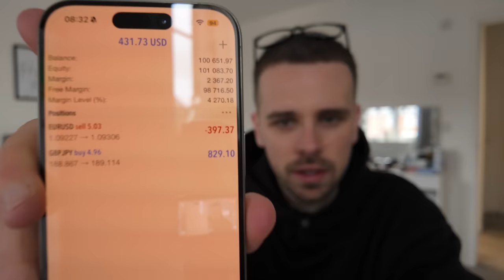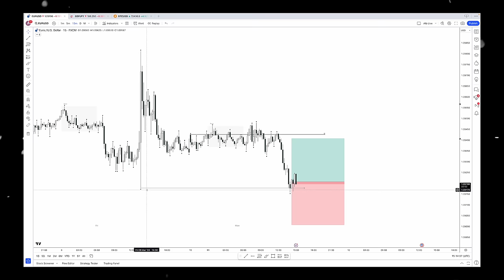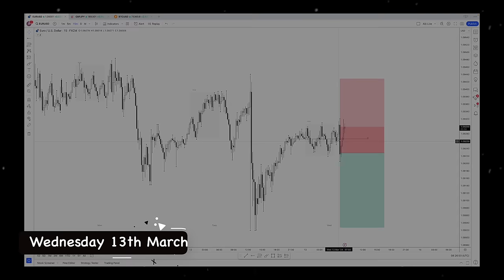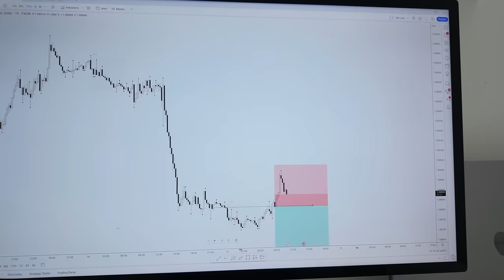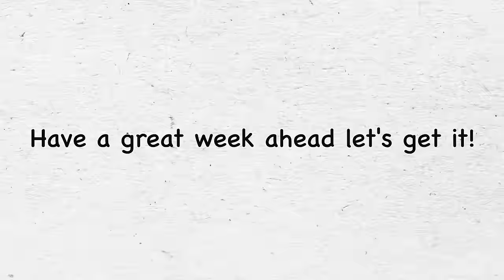Why You Are Not A Profitable Trader | Alb Weekly EP.16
Some serious value to be taken away in this weeks ep that may just change your trading and help you seek profitability, often the thing we need is staring us in the face you just have to identify it.

►: Struggling to manage multiple trade accounts Traders Connect is the leading cloud based trade copier.

►:  Have a technical edge unable to execute and still a losing trader Rewired will fix that for you. -

● NOTE: I may get a kickback from some of the links above as they are affilate links thank you for supporting me & the channel it means a lot.

Timestamps:
0:00 - Intro
0:18 - Monday
4:19 - Tuesday
7:17 - Wednesday
9:20 - Thursday
16:46 - Friday
23:05 - Outro